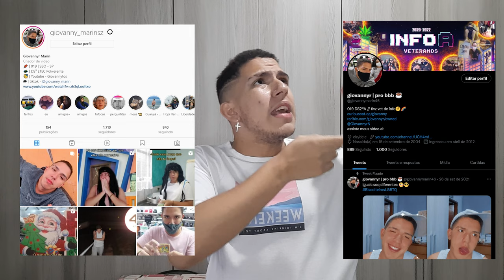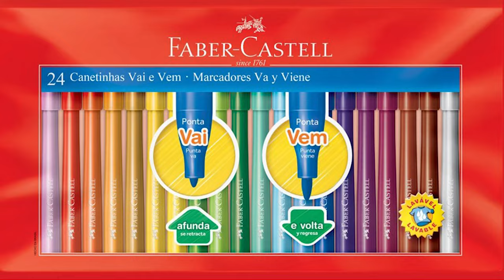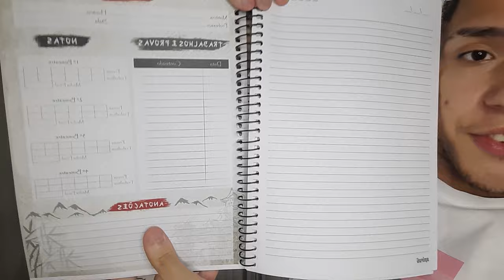MEU MATERIAL ESCOLAR 2022 COMPLETO com NOVIDADES!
No vídeo de hoje eu mostro pra vocês meu material escolar 2022 completo e ainda com novidades, não sou nenhuma Franciny Ehlke pra gastar 1000 reais com materiais então aproveitei alguns materiais dos anos passados, espero que vocês gostem, tem desde de lápis, caneta e até cadernos para começar esse volta as aulas de 2022 muito bem, espero que esse ano seja melhor do que todos os outros! Não se pode esquecer também da famosa cartela de Rivotril que sempre acompanha a gente na escola, o que vocês esperam desse ano novo escolar que vai começar, um namorado? Aprender? Ou apenas rever os amigos?